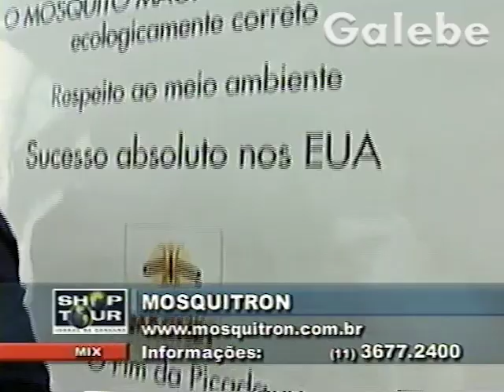MOSQUITRON YURI GALEBE 03 12 2002